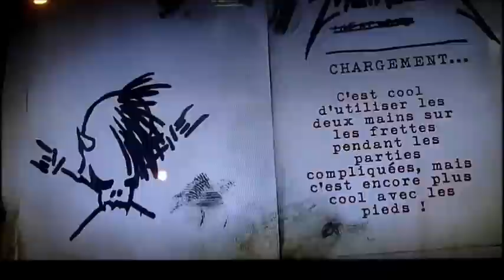Guitar Hero : Metallica mashup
A little best of. Solos that I can FC/pull off decently. Enjoy.